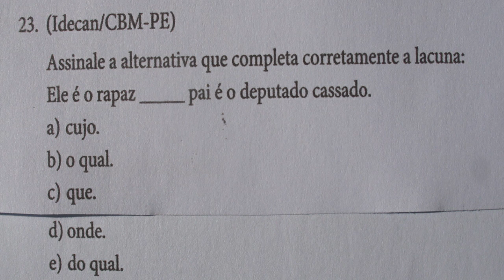QUESTÕES DE PORTUGUÊS ( 483ª )